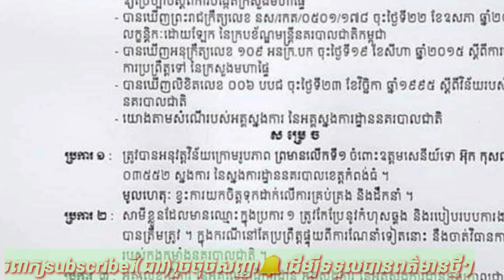កក្រើកបាត់! បន្ទាប់​ពី​មានរឿងអាស្រូវច្រេីន​​ ពេលនេះលោកឧត្ដមសេនីយ៍​ទោ​ អ៊ុក​ កុសល​ បានទៅ​សាងផ្នួស​ហើយ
Shake away!  After many scandals, now Major General Ouk Kosal has gone to build a tower…

Thank You So much !